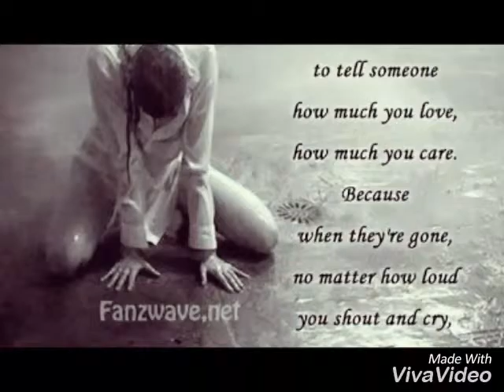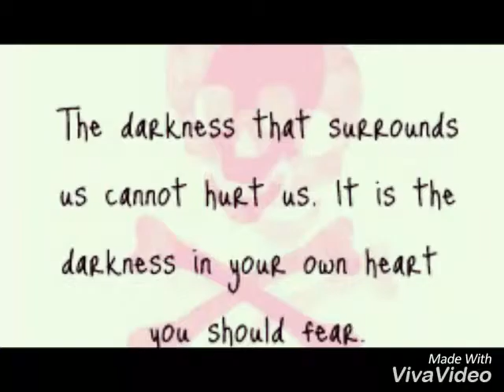The full tribute